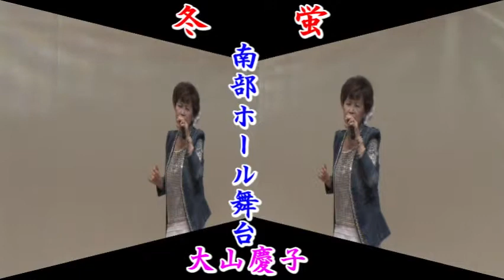大山慶子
門真南部センターホール舞台で熱唱いたしました。
本日よりユチューブに公開いたしますのでよろしくおねがいいたします。